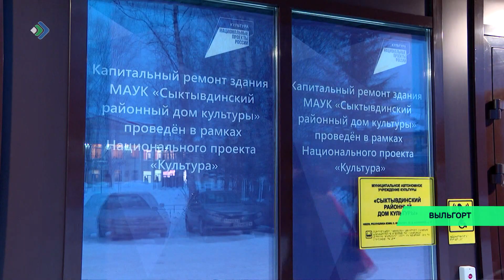В селе Выльгорт после капитального ремонта открыли Дом культуры